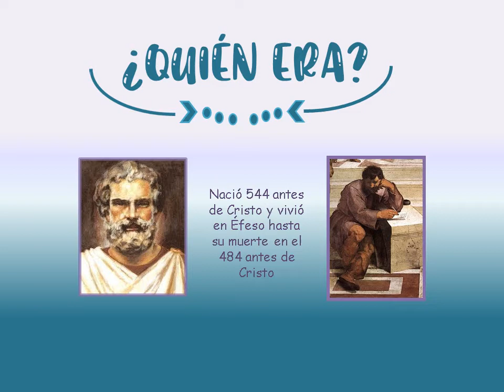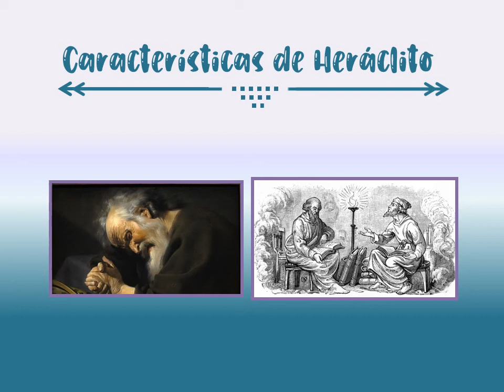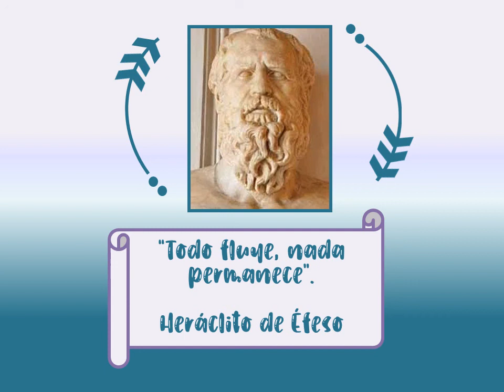Heráclito por Valentina Pinzón de 1001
Filosofía - DOFASA